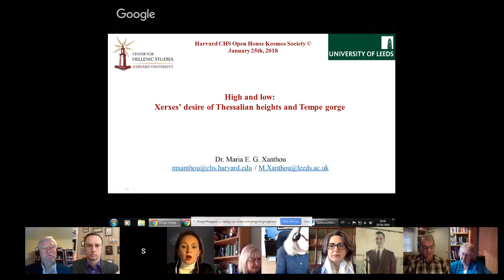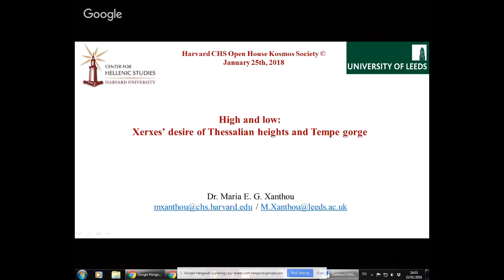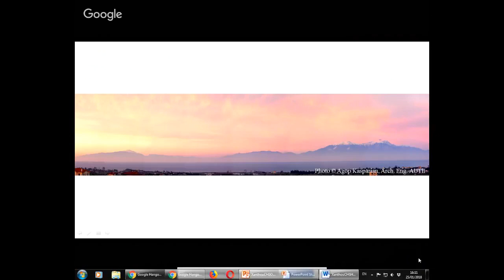Xerxes' desire of Thessalian heights & Tempe gorge | Open House with Maria G Xanthou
Xerxes' desire of Thessalian heights & Tempe gorge. For further details and a handout of focus passages  from Herodotus and other texts, please visit